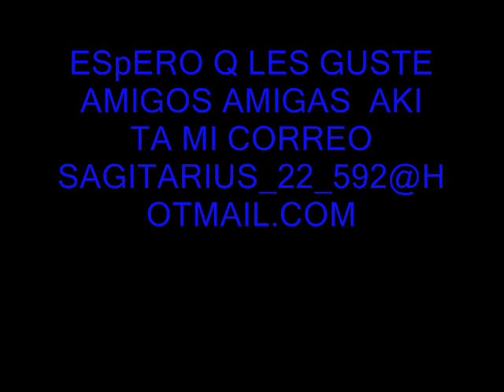GRUPO ALEGRIA -ALEGRIA EN TU CORAZON.... CANTA ALIN.....(VOL 10)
EL GRUPO ALEGRIA CON EL INSTRUMENTAL .ALEGRIA EN TU CORAZON...PARA DALMA...PRODUCCIONES
TU AMIGO DEYVI SOLO CON LOS ORIGINALES DE LA MUSICA TROPICAL ANDINA